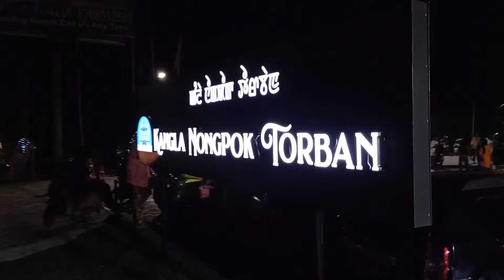Kangla Nongpok Torban VLOG New Park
Hello
       guys welcome to samir Entertainment channel bu yengbireba singbi taram na okchre

Mym anouba park ni yam fjye mafamc mym su yengba lkpeyu maning na
Kangla Nongpok Torban